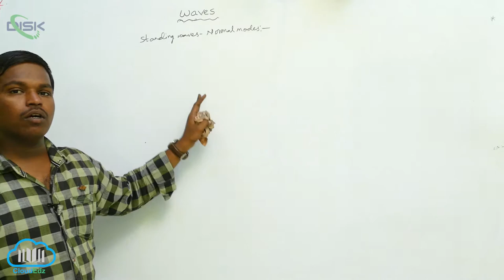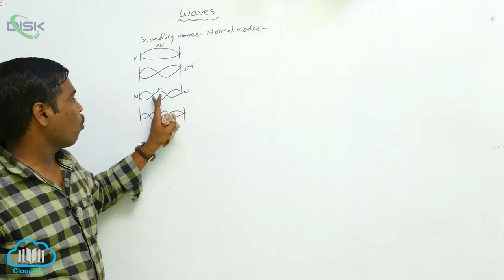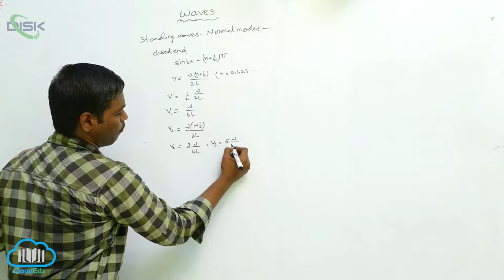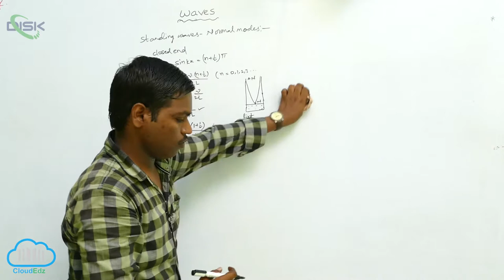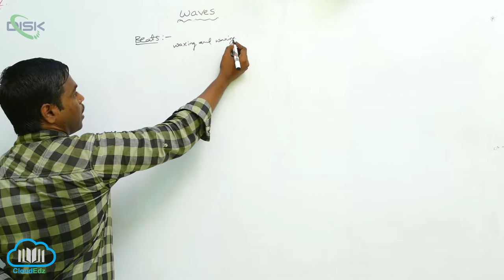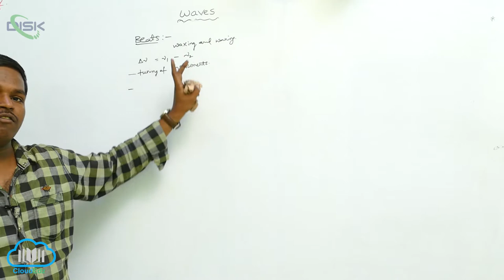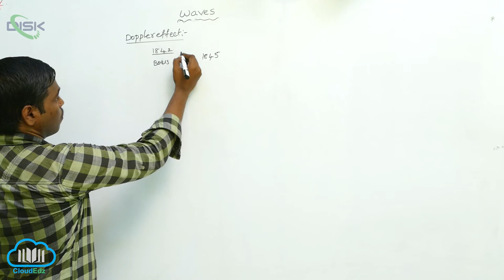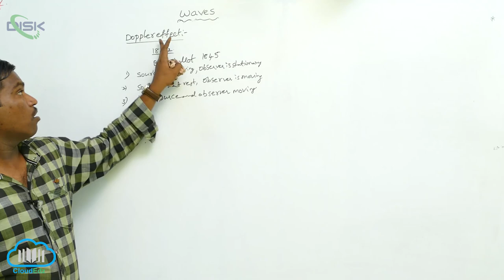Reflection of waves || Standing Waves with Open,closed end pipes || Disk Telangana